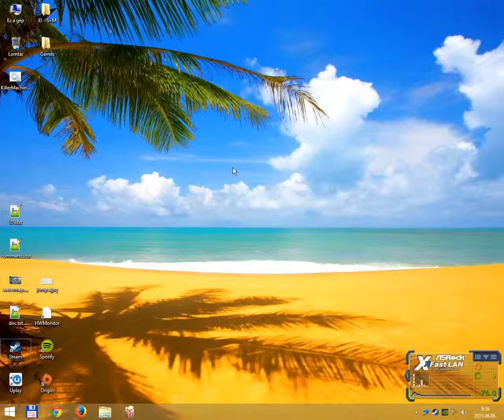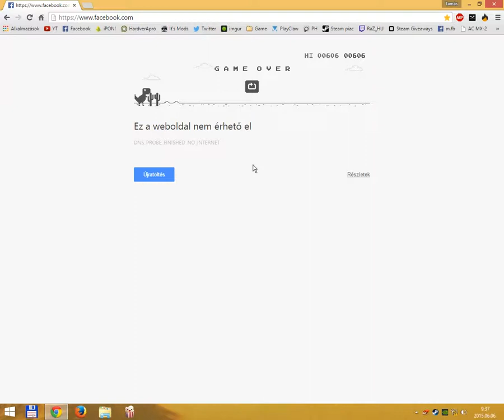Nem volt net, de dínó igen.